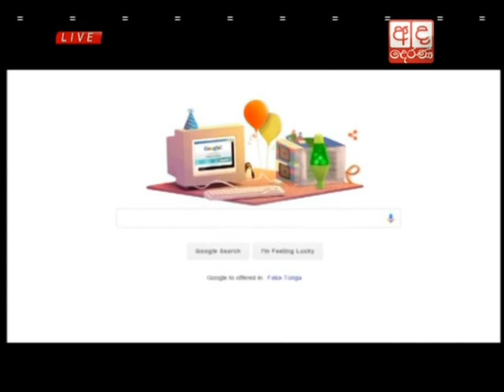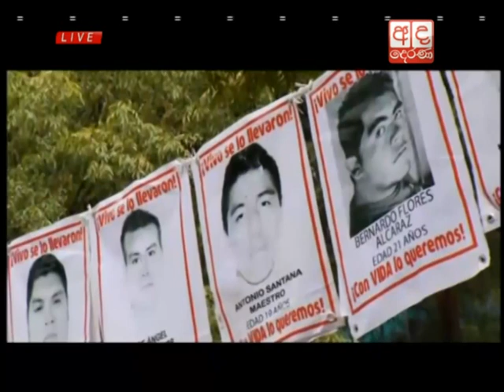Ada Derana Lunch Time News Bulletin 12.30 pm - 2015.09.27